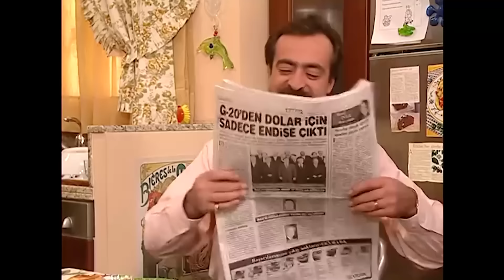Köftenin Kimyasını Tutturamayanlar - En Son Babalar Duyar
Köftenin kıvamını bulamıyorlar - DÖR ADAM TEK BİR KÖFTE

Oyuncu Kadrosu:
Ali Erkazan
Ayşegül Atik
Selahattin Taşdöğen
Levent Ülgen
Hatice Aslan
Mehmet Ali Erbil
Ali Sunal
Arzu Balkan
Erdem Baş
Max Bendo
Jale Azaklı

Prodüksiyon: MinT Motion Pictures
Yönetmen: Sibel Kocataş, Funda Karagöz
Senaryo: Necmi Yapıcı
Murat Aras
Metin Açıkgöz
Birol Güven
Kenan Kuzan